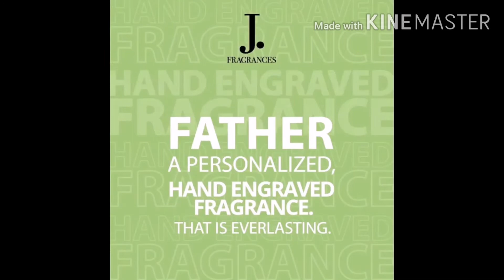Gift Your Father Hand Engraved Fragrance For Father Day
J. junaid jamshed Hand Engraved Bolte for fathers day